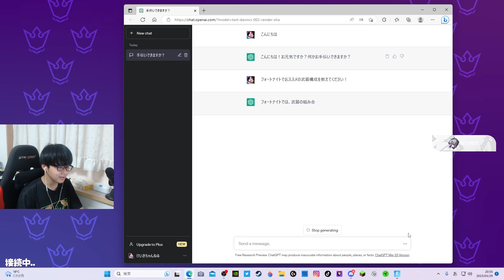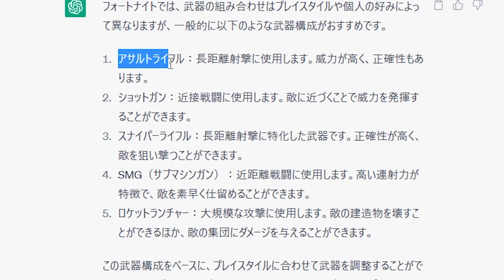【新時代】AIが言った武器構成縛りで無双してみた！【フォートナイト/Fortnite】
切り抜きなどは許可いらないので誹謗中傷なりご自由にお使いください！！

年内１０万人目指してるのでよければ登録お願いします！

使用させていただいてるBGMや効果音

【レベルインフィニティ × A2コラボPC】

【ご協賛企業様】
パソコン工房(株)ユニットコム（レベルインフィニティ）│